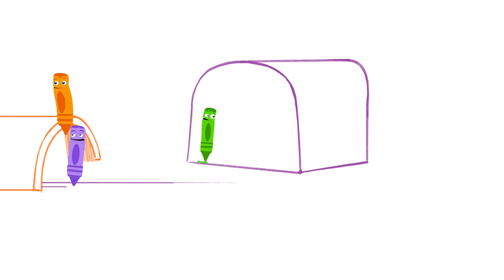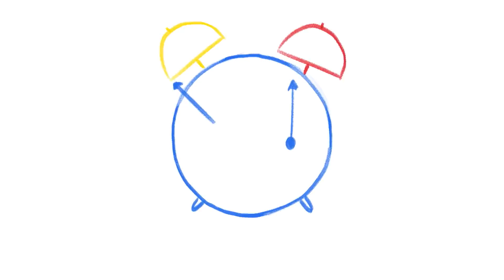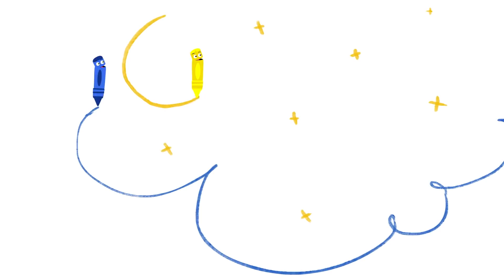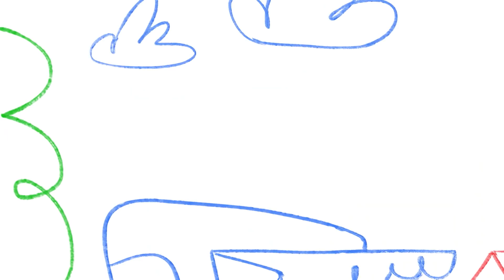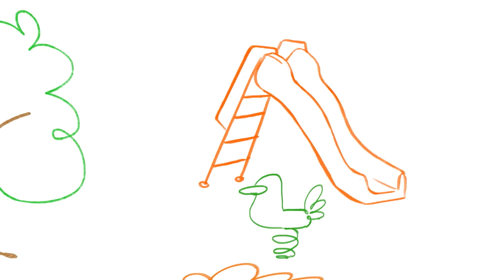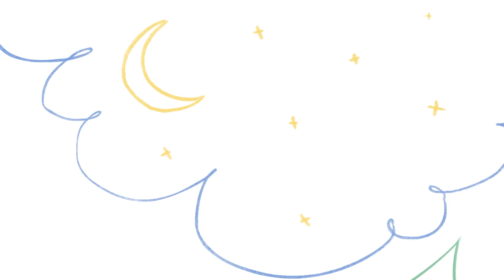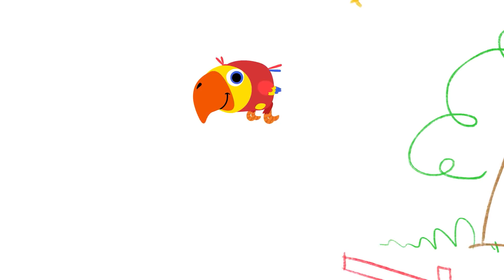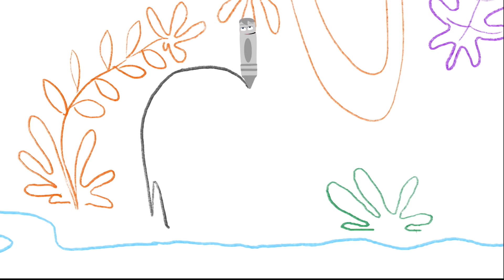Videos Educativos para Niños | Aprende colores con larry | Pandilla de Colores | BabyFirst Español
Videos Educativos para Niños de 2 a 3 años | Primeras Palabras / Nuevas Palabras para Bebés |  Los Colores en Español para niños con Pandilla de Colores | aprender vehículos con Larry | Baby First en Español para Bebes.